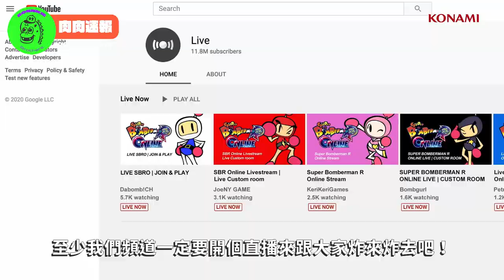肉肉速報 EP.03｜轟炸超人你知道多少？聽過高橋名人嗎？2021年內免費遊玩了你知道嗎？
轟炸超人這款從1983年就開始到現在這麼多年間你玩過幾款了呢？
2021年內預定可以OOOO！但你知道他的成長過程嗎？
今天就讓肉肉速報報給你知道！

不要錯過這精采的內容喔！

👇影片章節👇
00:00 前言
00:24 正片開始
01:15 關於轟炸超人遊戲
01:51 轟炸超人的系列歷史
03:26 超級轟炸超人 R ONLINE
💵 用行動支持我們，讓我們能製作更多的影片及直播 💵
想知道肉肉直播的最新消息嗎？趕快加入我們DISCORD喔！
🍖肉肉先森的FC CODE🍖
SW-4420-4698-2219 （通常是漆彈日才會開放家好友）